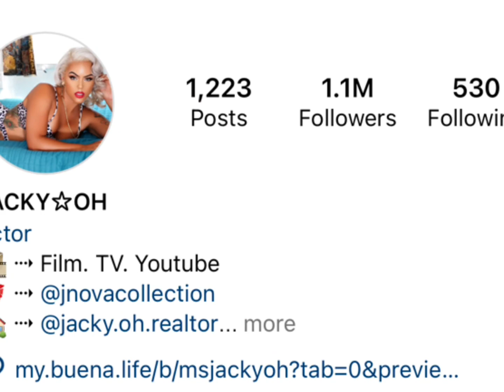Dakota Johnson Vs Jacky Oh Real Age Lifestyle